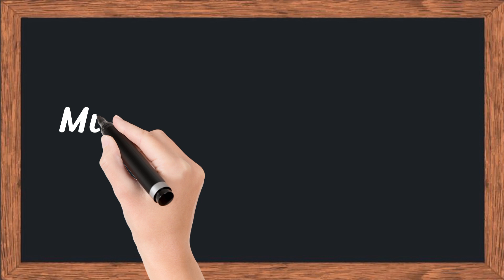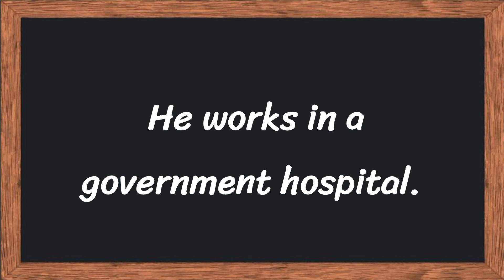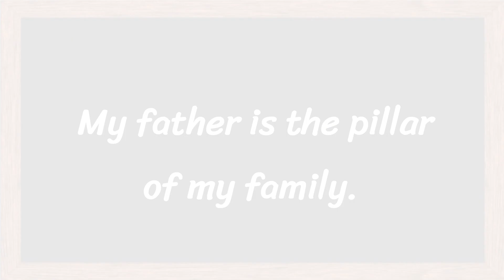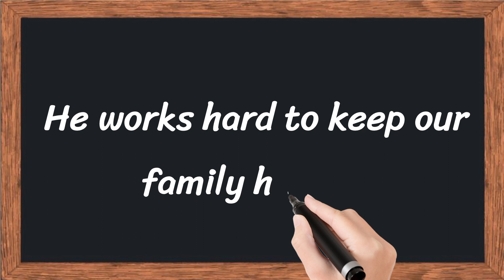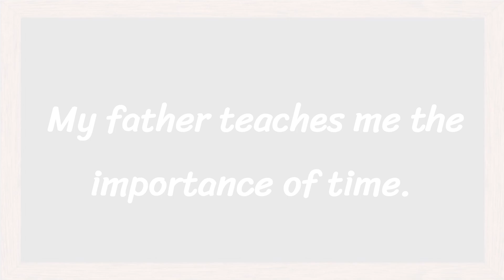My Father Essay For Class 1 || Essay on My Father || 10 Lines on My Father in English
In this video, you will learn 10 Lines Essay on My Father in English.

🎦 VIDEO TOPICS 🎦
🔷 My Father Essay in English
🔷 10 Lines Essay on My Father
🔷 10 Lines on My Father in English
🔷 Short Essay on My Father

Urdu English Master is an educational channel. This channel covers different topics like Essay Writing, Story Writing, Letter Writing, Application Writing, Dialogue Writing and Vocabulary Videos.